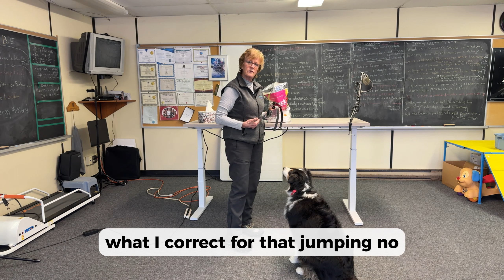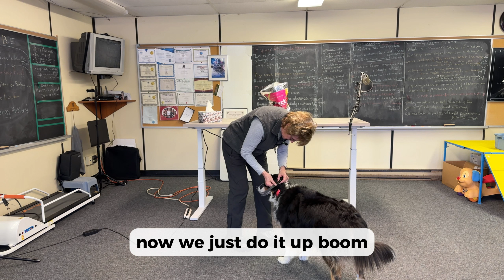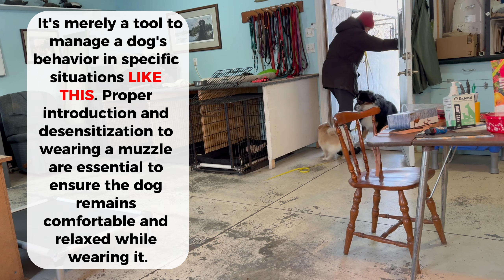The Essential Guide to Muzzling Your Dog | Tips & Techniques for Safe and Effective Use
Today, we’re tackling an important and often misunderstood topic: muzzling your dog. As a seasoned professional dog trainer, I’m here to bust some myths, offer practical advice, and show you how muzzling can be a helpful tool in your training toolkit.

In this video, we’ll cover:

Why Use a Muzzle? Understanding the various situations where a muzzle can be beneficial.
Introducing the Muzzle: Step-by-step instructions on how to introduce the muzzle to your dog in a stress-free manner.
Training with a Muzzle: Tips on incorporating muzzle training into your regular routine.
Safety and Comfort: Ensuring your dog’s safety and comfort while wearing a muzzle.

Why Trust Me?

I’m Karen, a professional dog trainer and coach based in Ontario. With decades of hands-on experience, I’ve trained countless dogs, from competitive field champions to beloved family pets. My practical yet empathetic approach to training ensures that both dogs and their owners can live harmoniously and enjoy a better quality of life together.

Key Takeaways:

Muzzles are not just for aggressive dogs.
Proper introduction and training are crucial.
Safety and comfort should always be a priority.

Got questions or topics you want me to cover? Drop them in the comments below!